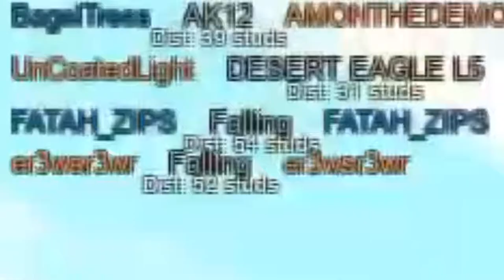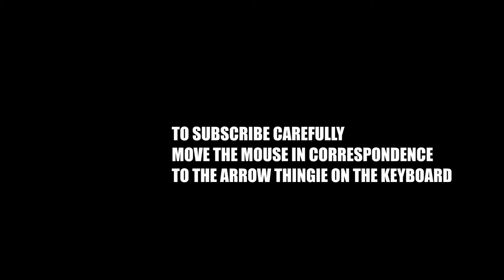The Players of Phantom Forces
Inspired by Remainings